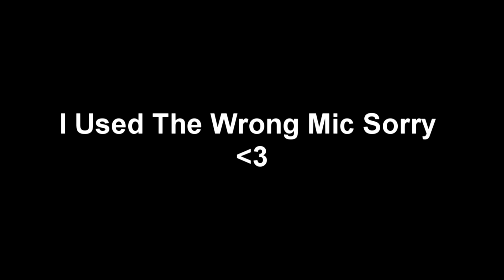INSANE BLACK OPS 3 SKYJACKED WING TRICKSHOT!?!?!? (Top Plays)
Comment down bellow what you want to see next!

Hope you enjoy peace out everyone!

If you went this far down in the description you're dope